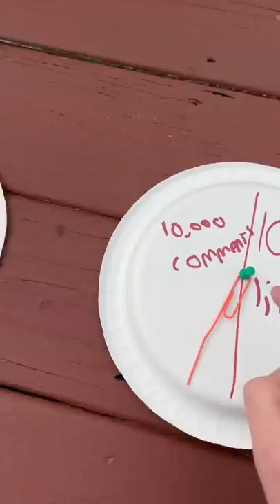TESTING MY LUCK! 😁